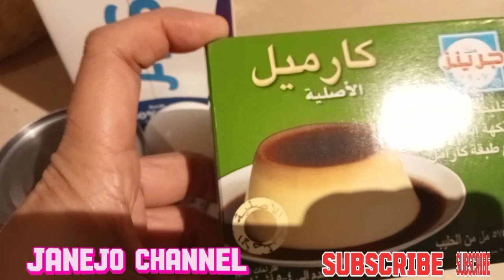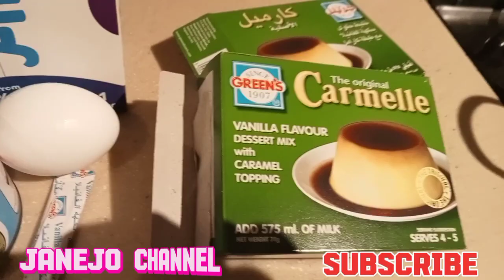HOW TO MAKE CREAM CARAMEL